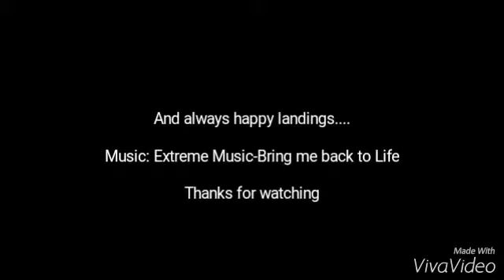People are born to FLY...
I made a short clip about flying...
...at Airport-Scharnstein...
...because it's awesome and I'd like to show that everybody...